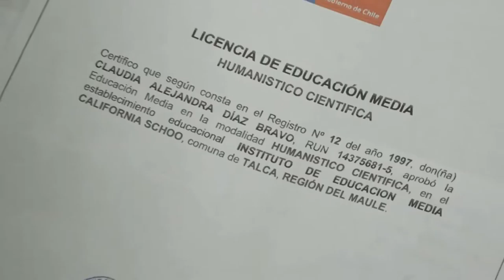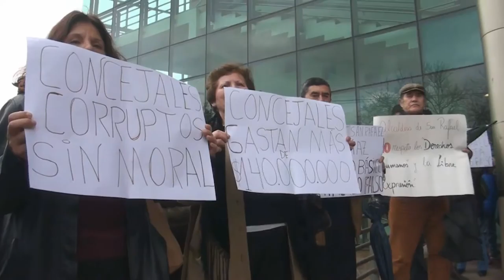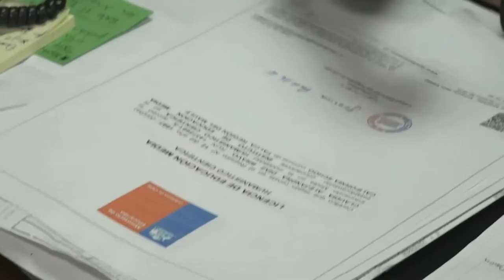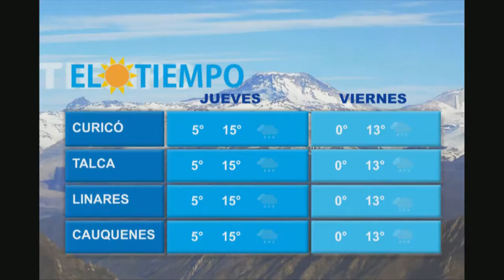CENTRO NOTICIAS 13-07-2016